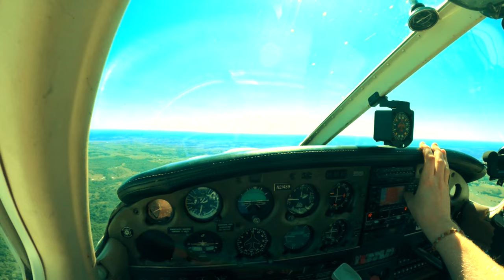Dodging Bald Eagles Flying Across Texas!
Flying back to Houston in the Piper Archer we were amazed by how close we came to flocks of huge vultures and bald eagles. They are everywhere here!